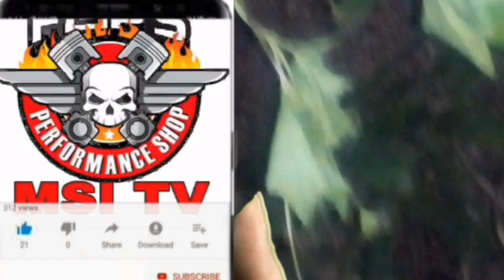মধু চাক কাটতে এসে একটু মজা করলাম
ঔষধি গুনাগুন,

মধু সব রোগের মহা ঔষধ

নানা দরনের রোগে ক্ষেতে ব্যবহার করা হয়

আমার চ্যানেলে সকল প্রকার গ্রাম্য ভিডিও, বনাজি ঔষধি গাছ, সকল প্রকার গ্রাম্য বিনোদন, সকল প্রকার কবিরাজি ঔষধ, লিঙ্গ নিয়ে কথা শারীরিক সুস্থতা নিয়ে কথা, লিঙ্গ কিভাবে সতেজ করা যায, দীর্ঘখন কিভাবে সেক্স মিলন করা যায় স্ত্রীর সাথে, এবং সকল প্রকার ঔষধি গাছ নিয়ে হাজির হব আমার এই চ্যানেলে তাই আমার চ্যানেলটি সাবস্ক্রাইব করুন, এবং লাইক কমেন্ট শেয়ার করে জানিয়ে দিন ভিডিওটি কেমন লাগলো, আমার চ্যানেলের সকল প্রকার গ্রামের একসাথে মানুষের রান্নাবান্না রেসিপি ঔষদিগাছ শারীরিক সুস্থতা নিয়ে কথা বলা হবে, আপনারা যারা আমার চ্যানেলে নতুন তারা অবশ্যই আমার চ্যানেলটি সাবস্ক্রাইব করুন, নিত্যনতুন ঔষধি সম্পর্কে জানতে আপনার শরীর সুস্থ রাখার জন্য এবং কিভাবে আপনি লিঙ্গ মোটাতাজা ও সহবাস কিভাবে দ্বিগুণ করতে পারবেন এ বিষয় নিয়ে আমি আপনাদের মাঝে হাজির হব তাই আমার চ্যানেলটি সাবস্ক্রাইব করুন,